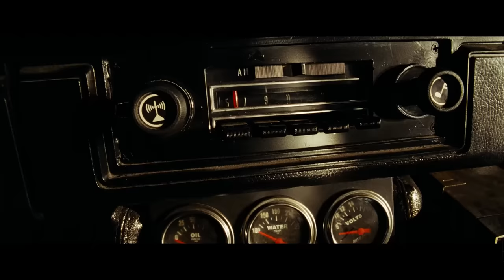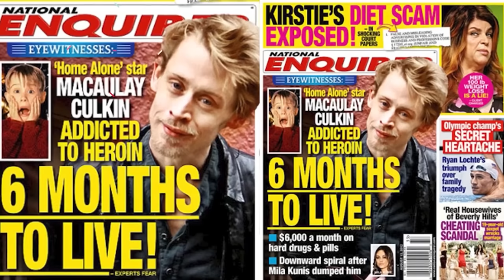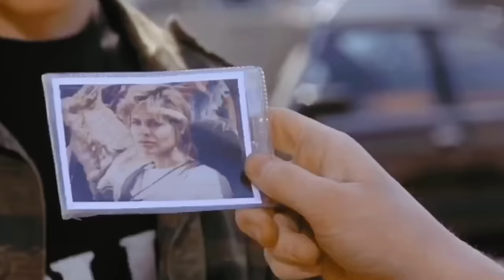Top 15 Niños Famosos Actores Que No Reconocerás Hoy En Día